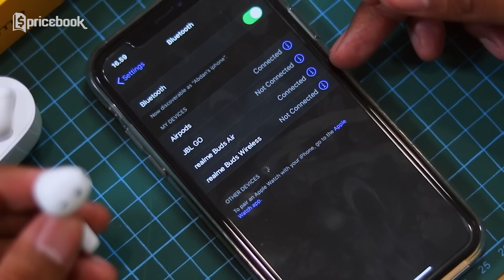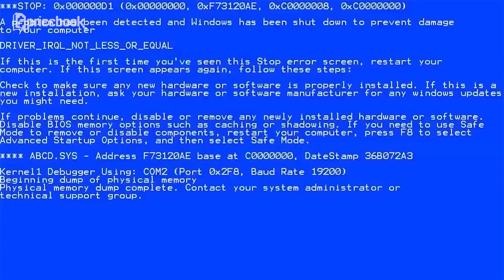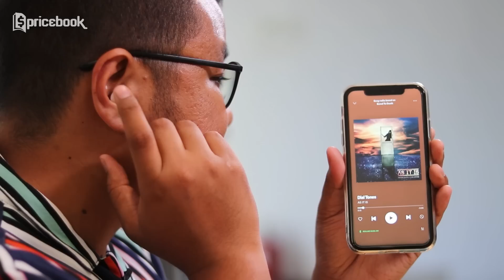realme Buds Air VS AirPods! TWS 500 Ribuan VS 2 Jutaan! Canggih Mana!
Kemarin kan Bang Bewok udah sempet unboxing, hands-on, bahkan review realme 5i. Selain itu Bang Bewok pun juga udah sempet realme buds wireless unboxing & review realme Buds Air. Di kesempatan kali ini Bang Bewok kesampean buat H2H realme Buds Air VS AirPods. Kira-kira fitur, teknologi, dan suaranya kecean mana yaaa? Daripada bro & sist makin penasaran dengan kecanggihan dari realme Buds Air VS AirPods ini, yuk cekidot tonton video H2H realme Buds Air VS AirPods dari channel YouTube Pricebook sampe abis. Nanti di episode selanjutnya Bang Bewok bakalan H2H realme 5i VS Redmi Note 8. So, pantengin channel YouTube Pricebook terus yaaa Pricebook Mania..

Informasi spesifikasi dan harga terupdatenya bisa cek di sini:

1. realme Buds Air

2. Apple AirPods

[Jasa Titip] Belanja online aman dan nyaman di Pricebook Jastip aja!